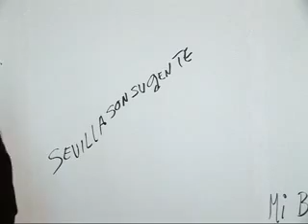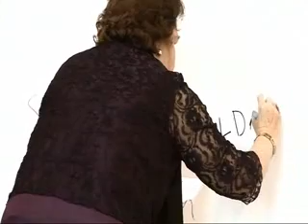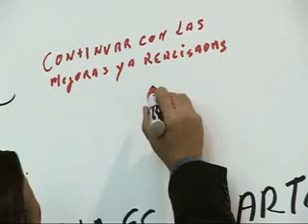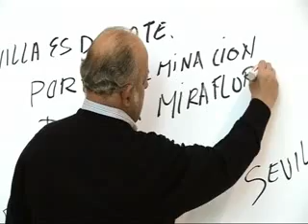La ciudadania sobre: Juan Espadas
En este video se recogen opiniones de ciudadanos y ciudadanas de la ciudada de Sevilla sobre que piensan de Sevilla, que piensan de Juan Espadas y que cuenten alguna anecdota sobre el candidato socialistas a la alcaldía de Sevilla.